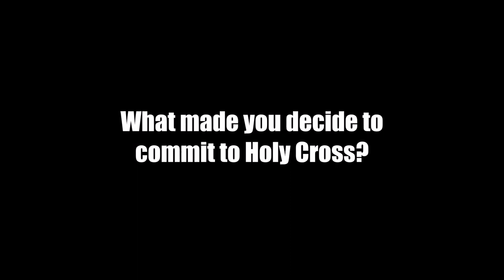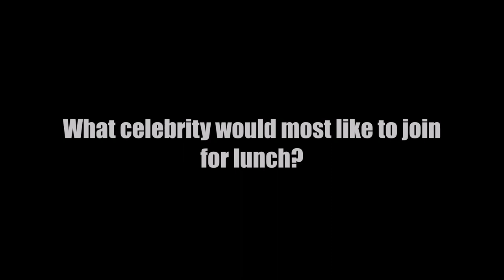Spotlight Q&A: Bishop Guertin's Tess Prunier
Spotlight Q&A with Tess Prunier of Bishop Guertin.